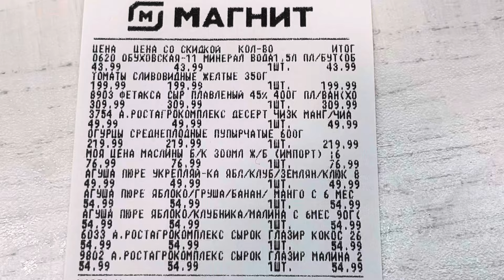Разговорный VLOG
3. Ставите галочку и нажимаете кнопку "Отправить".

Ссылку на новое приложение найдете под окошком для отправки сообщения. Или она придет вам в смс.

Не действует на товары с пометкой "Финальная цена".

Реклама. АО "Тандер", ИНН 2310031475

00:00 - что я ем?
0:49 - рассвет
0:50 - пол дня грузиться видео
1:17 - про моего любимого коллегу
4:55 - утро-день
5:18 - притягиваю
6:03 - утро со строителями
6:18 - мой знакомый так трансформировался за эти годы. Шок
8:25 - мой странный сон
9:53 - красиво